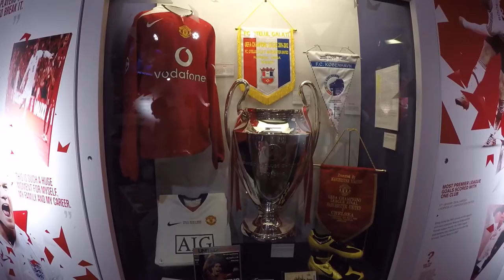Prohlídka stadionu Manchesteru United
Jsem zpět v Manchesteru, ale naskytla se mi možnost jím na prohlídku stadionu Old Trafford, který patří jednomu z nejznámějších týmů světa Manchesteru United. Jak takový stadion vypadá, včetně kabin a muzea zjistíte právě v tomhle videu.

Pokud cestujete, tak můžete využít můj promo kód na slevu 10% na Booking.com:

Co používám k natáčení:
Kamery:

Mikrofon:
Sony ECMGZ1M